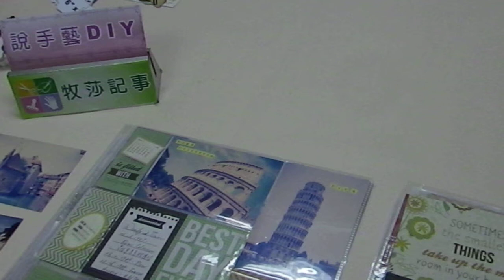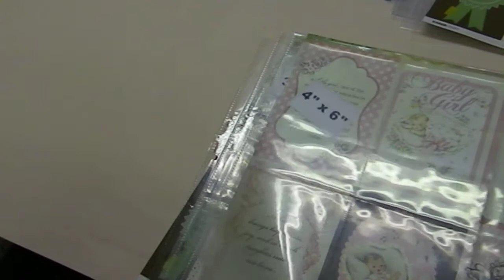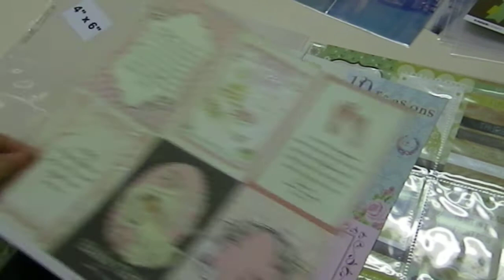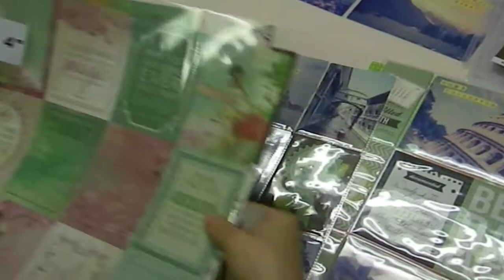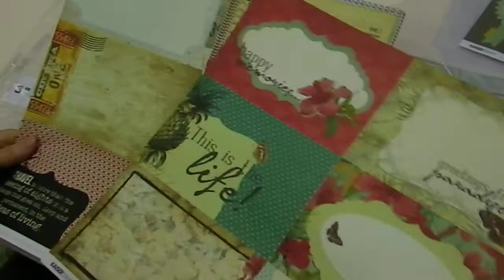牧莎說手藝 - 快速相片美編之二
"紙"愛剪剪貼貼 - 本次介紹快速相片美編, 分享如何選用KAISERCRAFT 圖卡襯紙搭配各式口袋式相片保護套, 快速完成相片美編. 輕鬆跟著做, 很容易的.